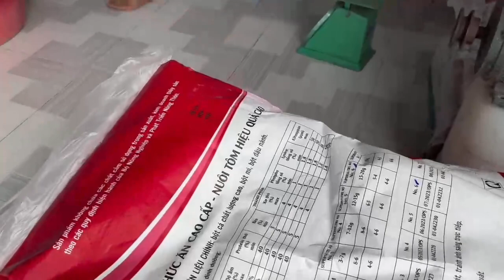CÁCH DÙNG THỨC ĂN OPS THEO SỐ VÀ SIZE TÔM | Trần Quang Huy Official